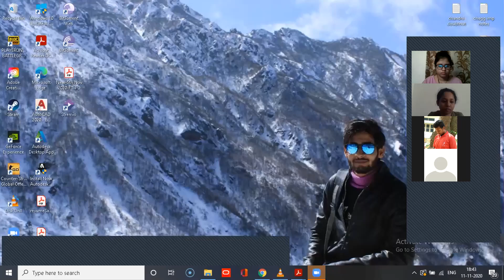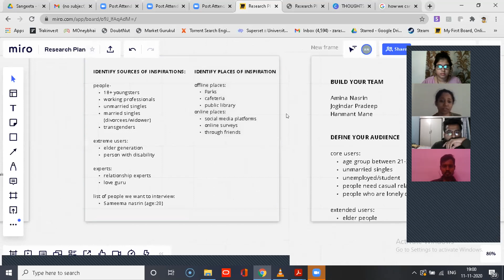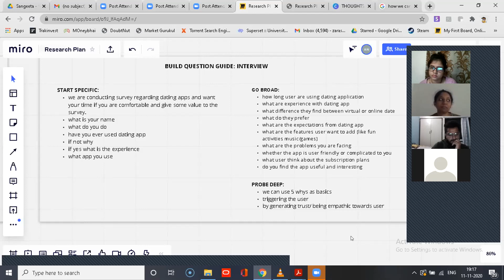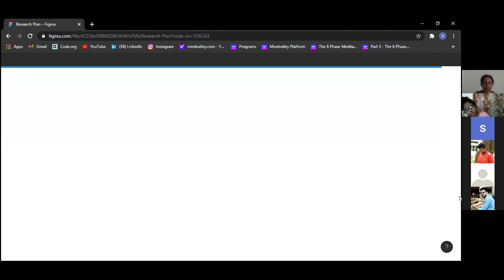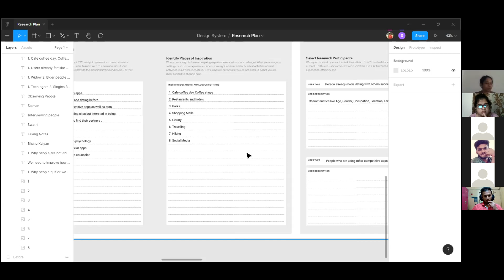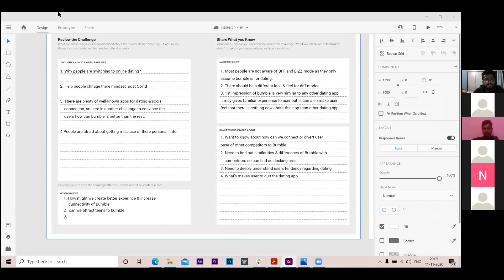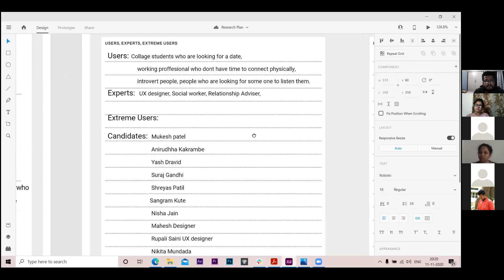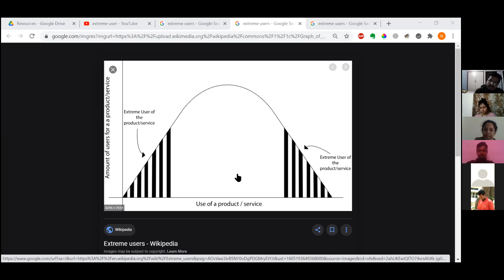User Research Plan Review at SOAL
At School of Accelerated Learning (SOAL), we impart education and skills that prepare our learners for the job market. Our learners are prepared by the Industry and for the Industry.

Also, our Pay After Placement program allows our learners to be free of any financial burden and get a job without any hassle at all.

Our two major programs are:

Product Engineering which will equip you with knowledge of HTML|CSS, Javascript, NodeJS, ReactJS & much more.

Product Design program which will equip you with knowledge of AdobeXD, Sigma, Miro, and much more.

SOAL